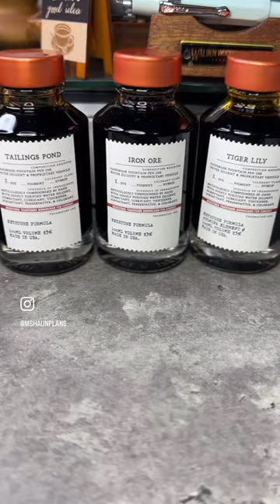Birmingham Pen Company Inks